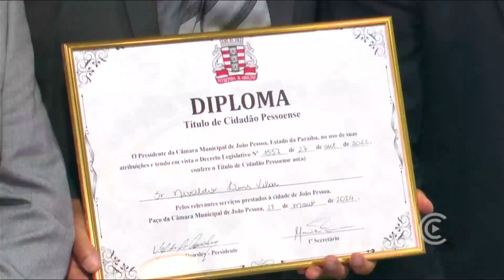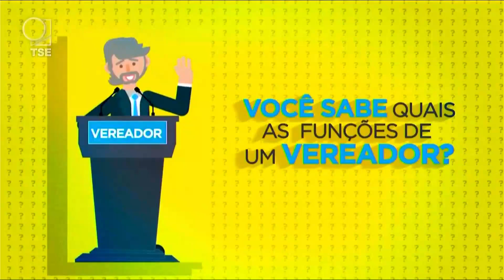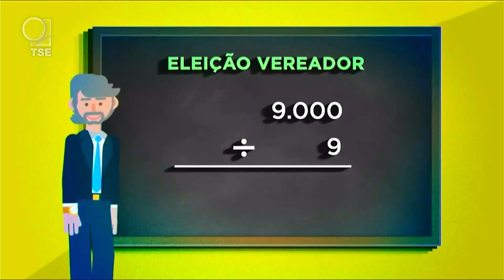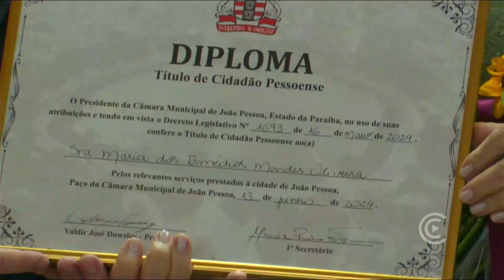Jornal da Câmara 18/06/2024